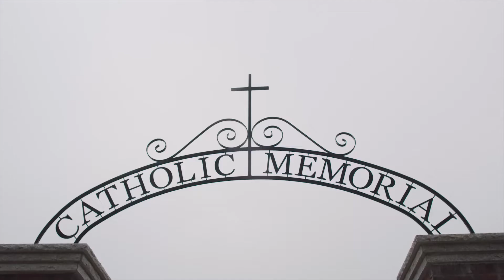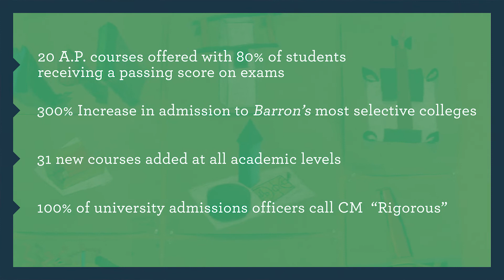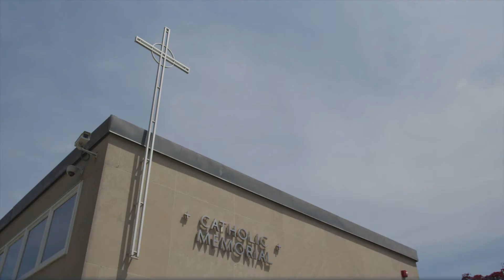Go Further With Faith - Catholic Memorial School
As a college prepatory school in the tradition of the Edmund Rice Christian Brothers, we're committed to training boys to succeed — but not just for themselves. Through a hands-on education, our boys grow to understand their ability to make a real difference in the lives of those on the margins of our city and our world.